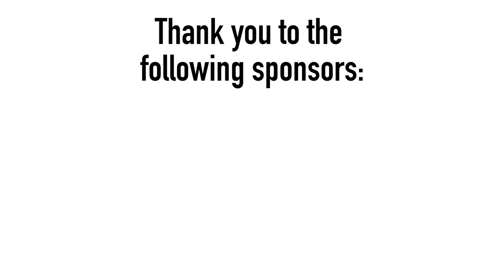Nitzan Cohen Arazi (Jolt) and Shoshi Kaganovsky (Sensoleak) are Amazing - Episode 99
I know, I know. I'm like the unstoppable cheerleader of Israeli high tech. I often feel like a kid locked in a candy store where everything, but EVERYTHING holds the promise of immeasurable future joy and bliss. I mean, how is it possible that so many people and technologies can be so amazing? Doesn't that render the term "amazing" almost meaningless? And yet, when I try to restrain myself, I invariably find that I might be being unfair. And that's how I felt today meeting with Nitzan Cohen Arazi of Jolt and Shoshi Kaganovsky of Sensoleak. Jolt is rebooting continuing education and turning it into something fun, social and effective! As for Shoshi's Sensoleak? OMG, you really have to listen to the interview. "SensoLeak has developed a system for predicting and diagnosing evolving failures in mechanical parts. The diagnostic system is based on a statistical algorithm that processes data obtained from sensors installed on the diagnosed mechanical part. Whenever the algorithm receives sensor data, it calculates the “system health grade” (HG), makes a decision concerning system normality and outputs alerts as necessary. These alerts are delivered to the equipment's operators in any form specified or required by the client." The upshot? Billions of dollars in revenue for a bootstrapped enterprise. Wo.